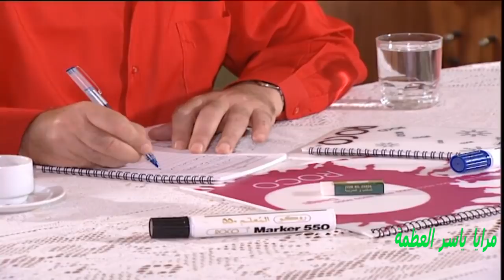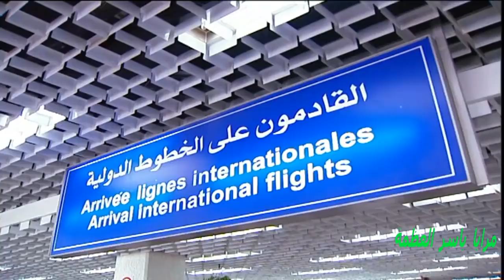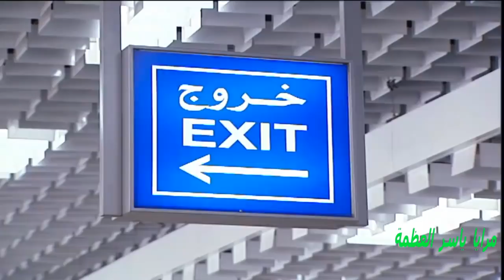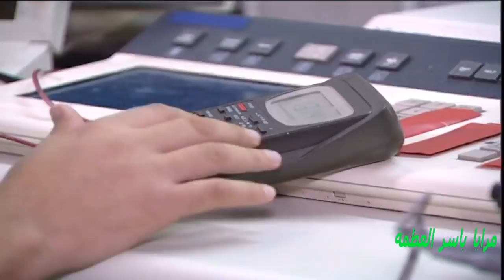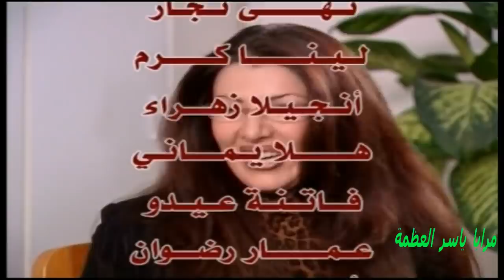الرجال كلها بتخاف من نسوانها - اجمل حلقات مرايا